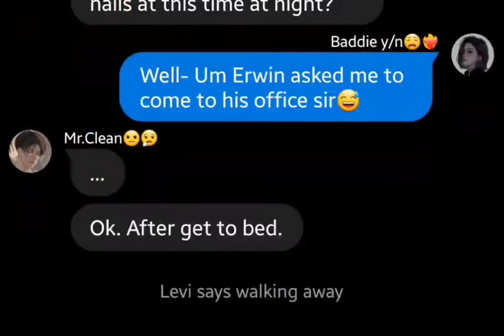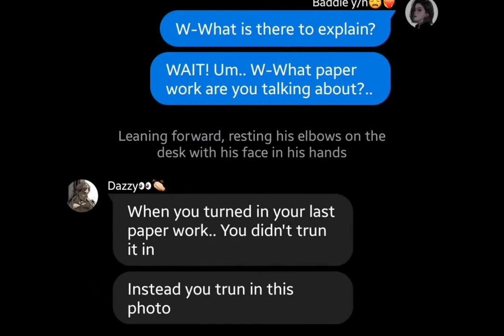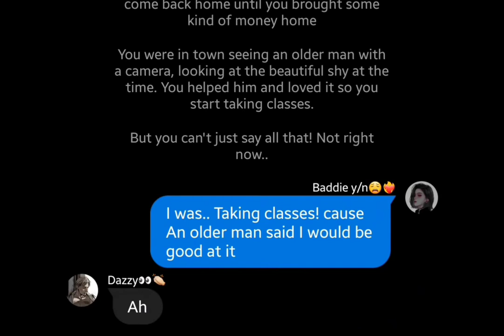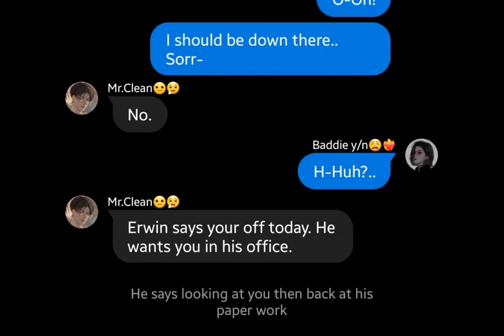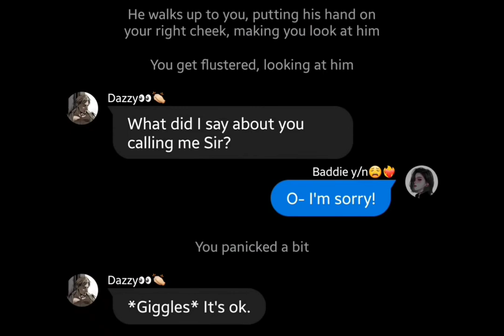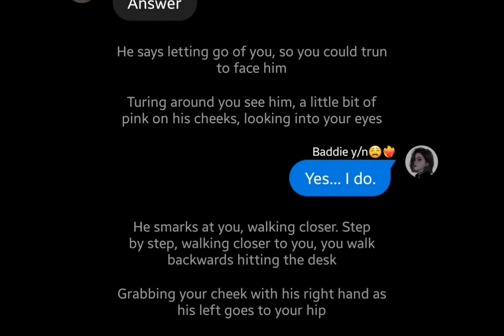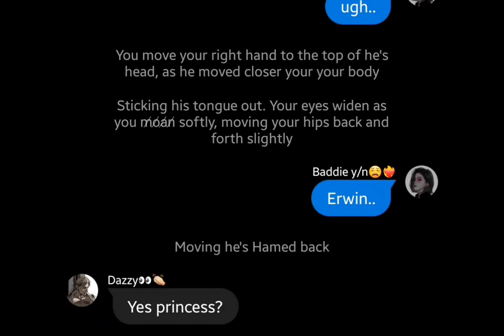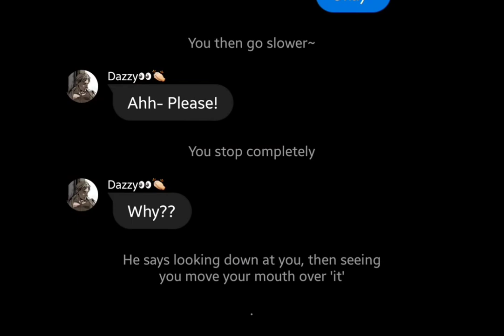Erwin finds what of Y/n??|Texting story Aot|15+|Spicy?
!First video!
•Hope you bunny's enjoy•
~15+ Watch at your own risk~

-Songs-
1. Serial Killer BY Moncrieff, JUDGE
2. Often-Kygo BY The weekend, Kygo
3. High Enough-Slowed BY K.Flay, xxtristanxo, slowed rad
4. Daddy Issues BY DJ Covy

Leave a comment for suggestions, may get a shout out!! bye bunny's~